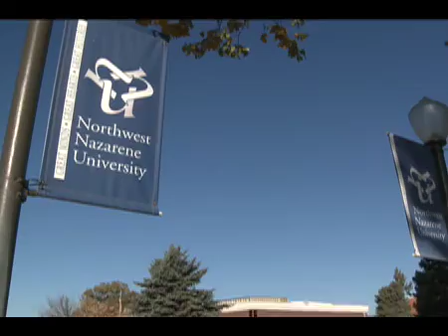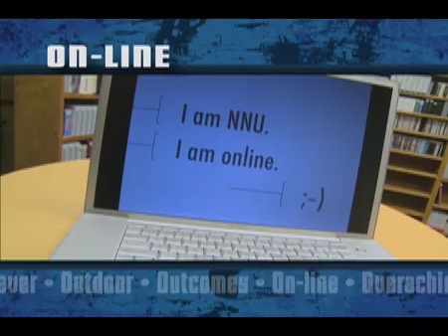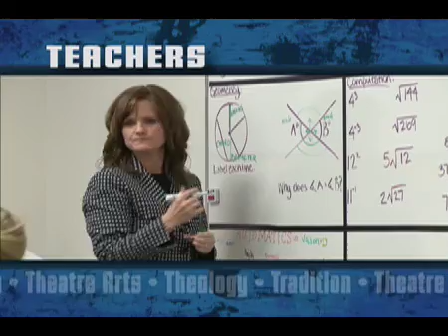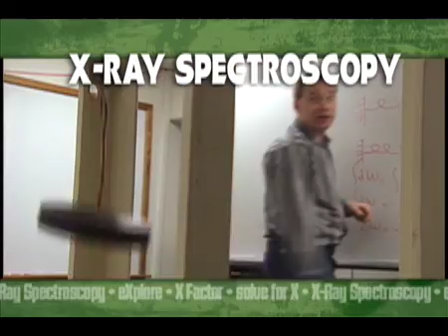NNU from A to Z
A brief history and tour of NNU, from A to Z. Narrated by Dirk Kempthorne.